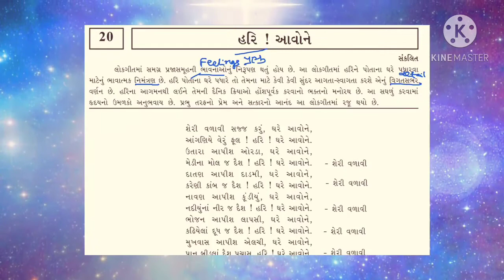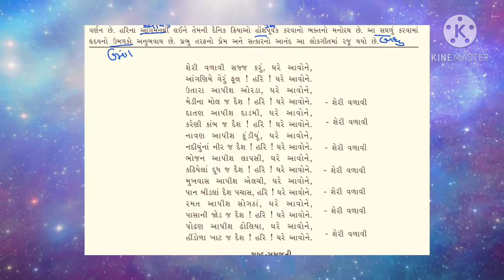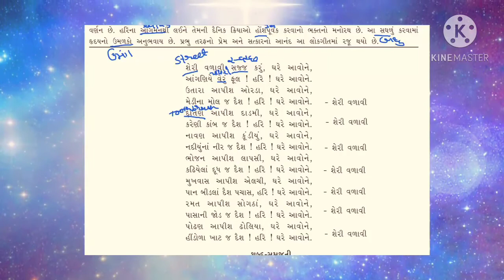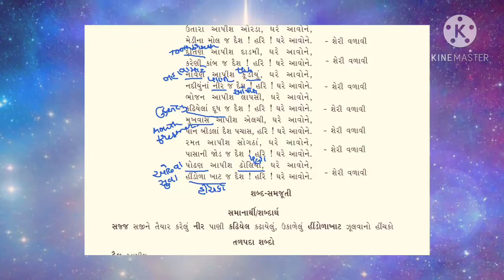std 9 hm guj ch 20 | હરિ આવોને